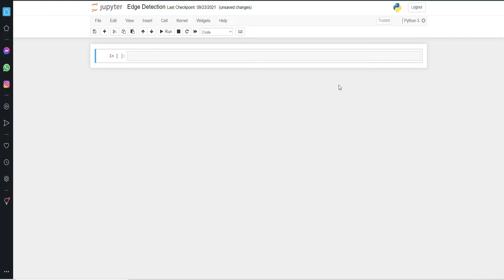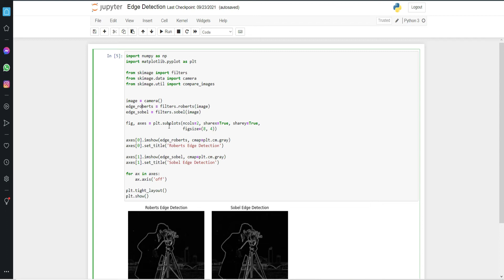Deteksi tepi || Edge Detection || Pengolahan citra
Roberts Edge Detection
Sobel edge Detection